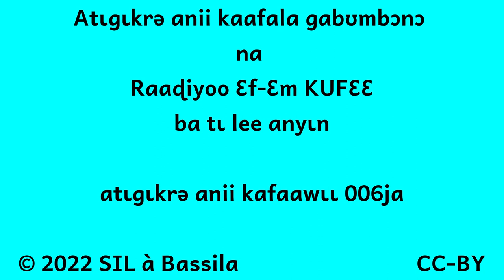Émission Radio 006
- le comptage par ISSIFOU SOUMANOU Moustapha
- les mots anii empruntés de l'anglais par FAFANA Moumouni et AKPADO Djabarou
- musique Agǝŋgǝŋǝ sur le trafic des enfants
- les services de la Librairie Ganaana pour la population par ISSIFIU SOUMANOU Moustapha et AKPADO Djabarou
- un proverbe par ISSIFOU  Rahinatou

Bonne écoute !